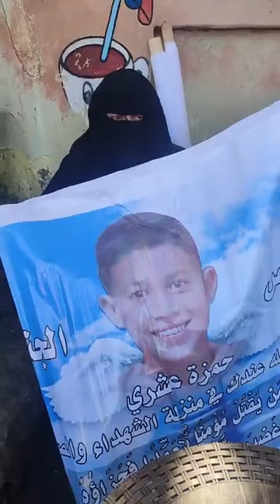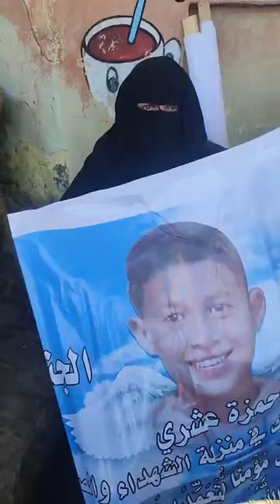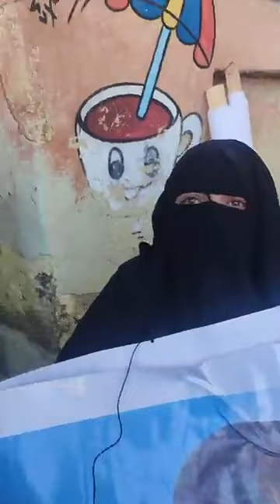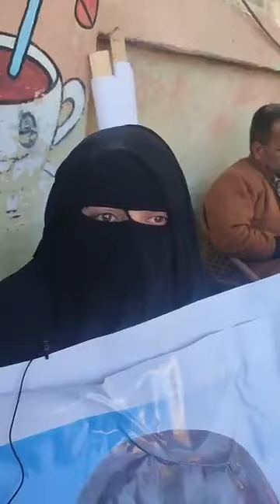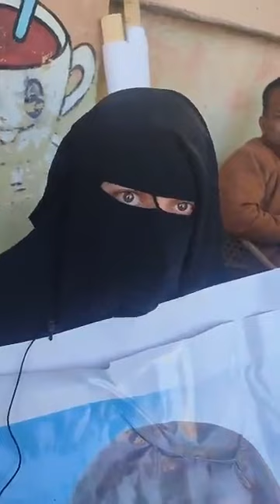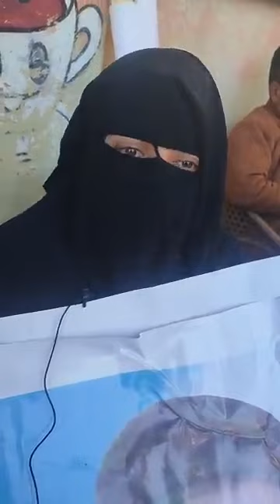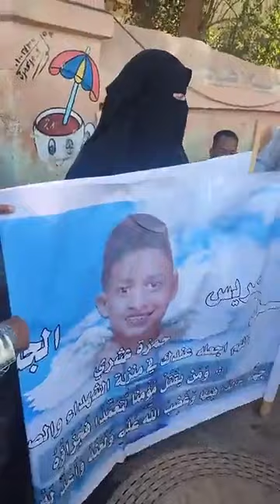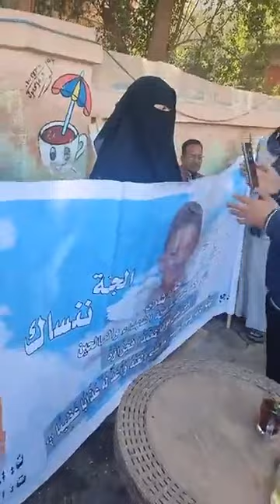أم حمزه ضـحية الاعتـ ـداء عليه بالفيوم تروى التفاصيل المجـرم حـرمني منه عايزه حق ابـنى